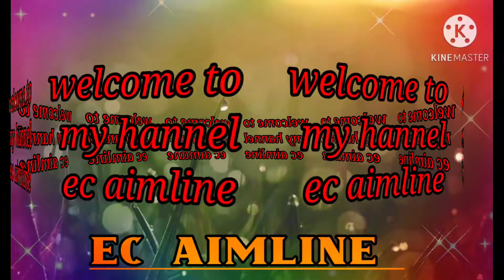Snowing In Jordan 😍😍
3 yrs ago ngayon lang nagsnow ulit ang Jordan
so happy and having fun..